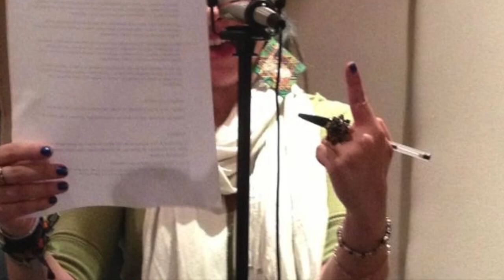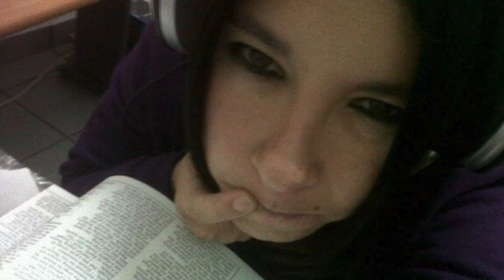Spanish Audiobook Demo Jhoana Nichols